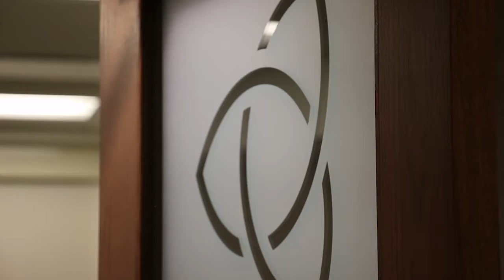St. Luke's "Telling the Story" - Under Construction Men's Group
In this week's Telling the Story, we visit the "Under Construction" men’s community group at St. Luke's Edmond as they discuss how we, as Christians, relate to non-Christians.  It was a good reminder of the importance of being part of a small group, where we can be growing in our faith and building strong relationships.  We're always 'under construction.'  Enjoy this video and visit stlukesokc.org to learn more about joining a community group.